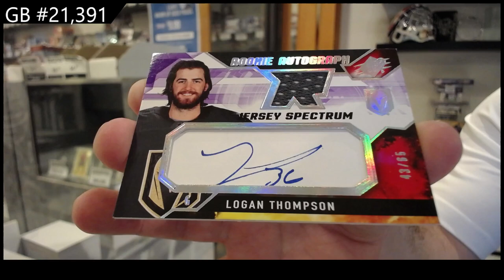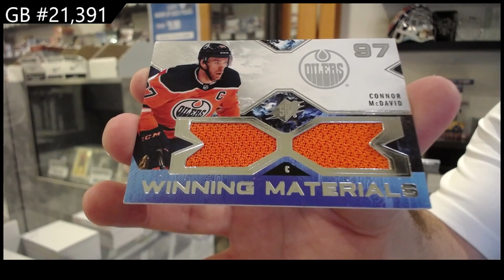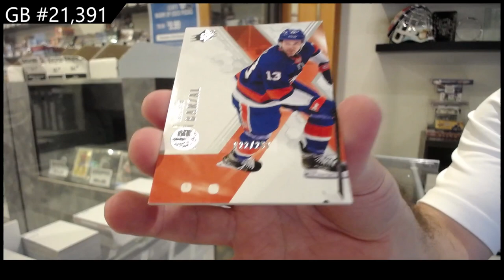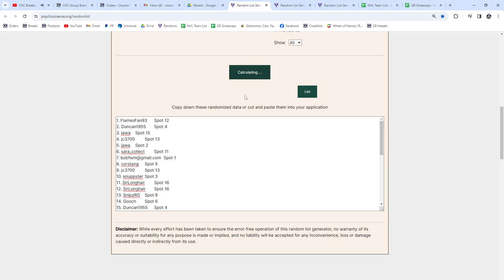2021-22 Upper Deck SPx Hockey 2 Box Break - CNC GB #21,391